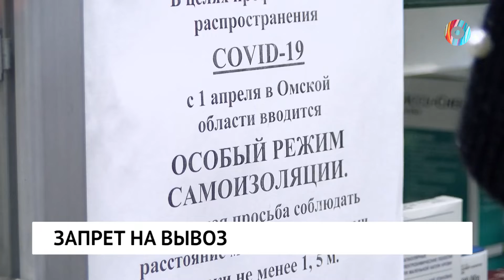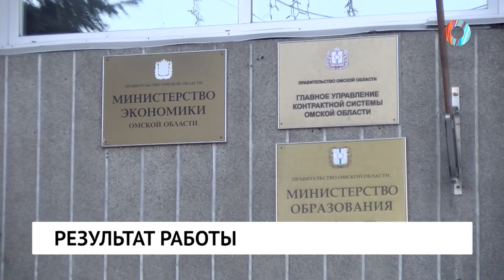Новости от 09.03.2022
Владимир Путин анонсировал новые антикризисные меры поддержки.

За несколько часов в Омской области произошло сразу два крупных пожара.

Прокуратура проверит обоснованность повышения платы за отопление.

Омичам компенсируют затраты на догазификацию своего участка.